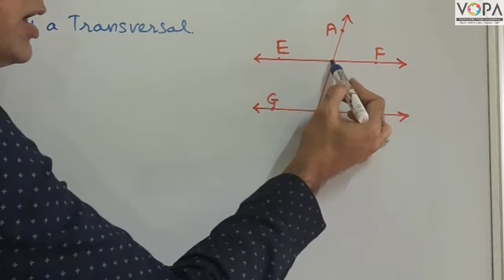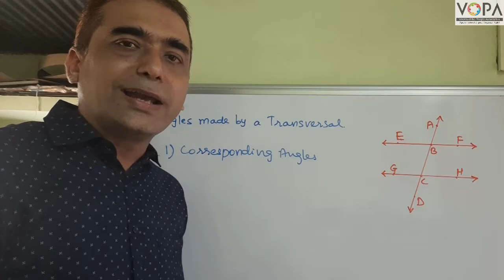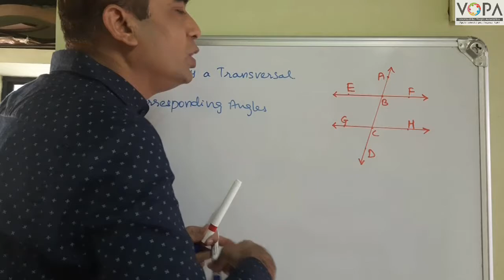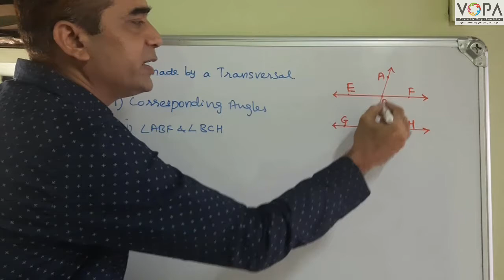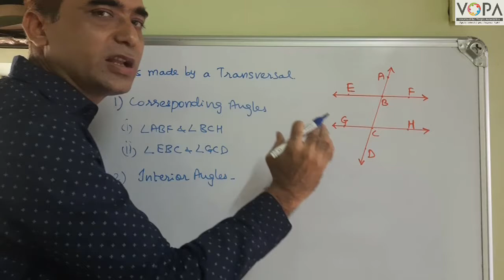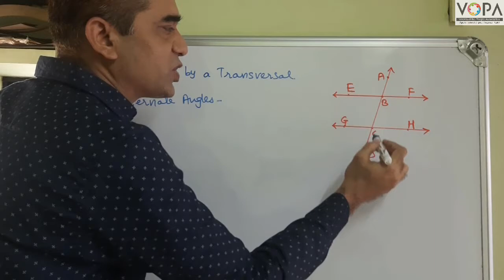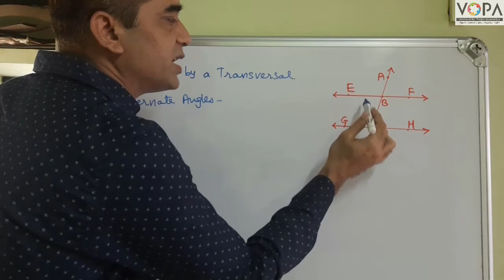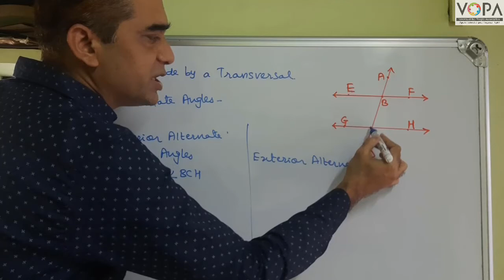8th | Maths | Chapter 2 | Parallel Lines and Transversal | V2 | V-School